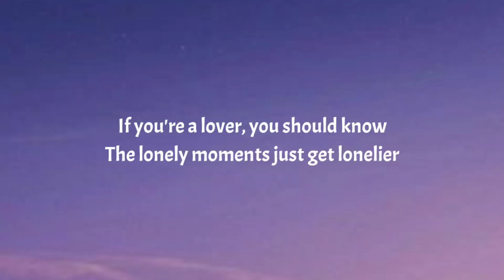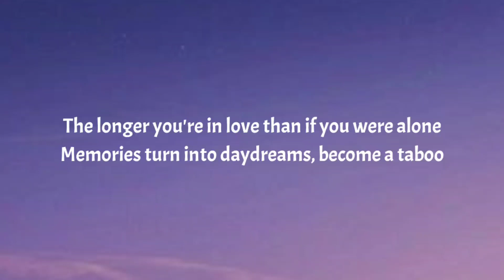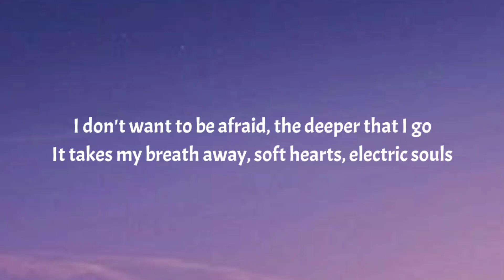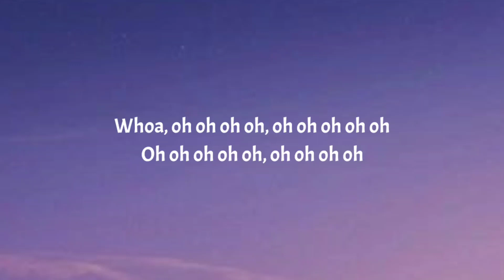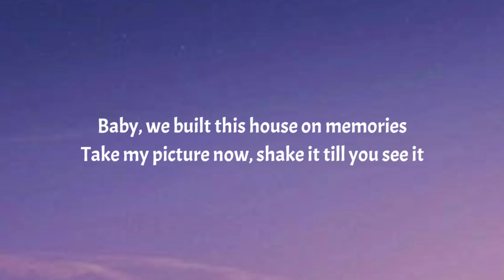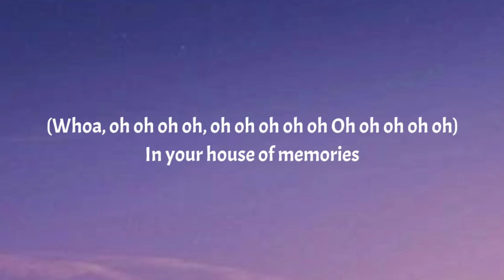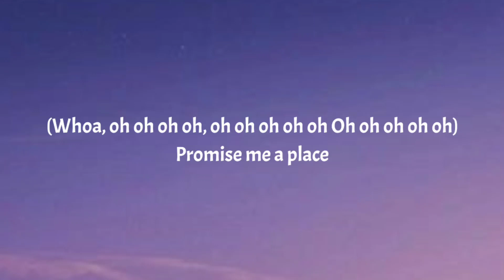House of Memories - Panic! At The Disco (Lyrics)